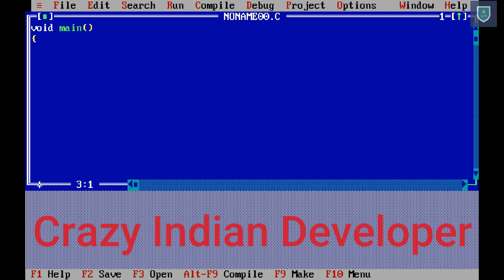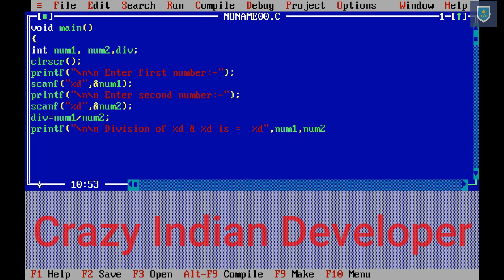Simple Division Program in C | C Programs